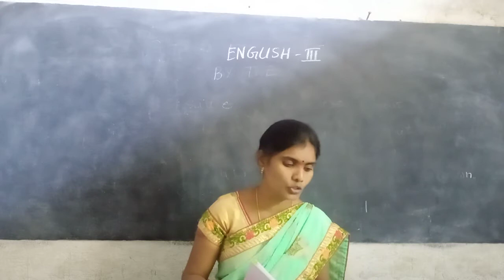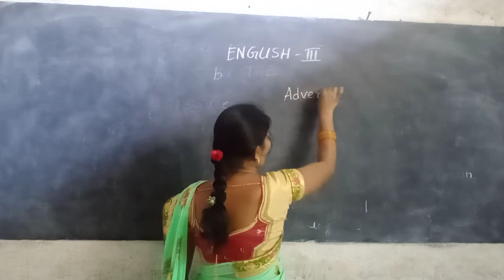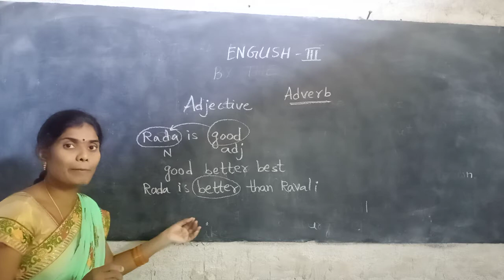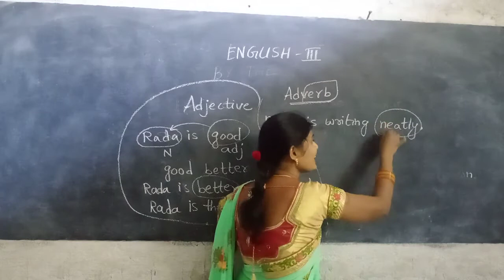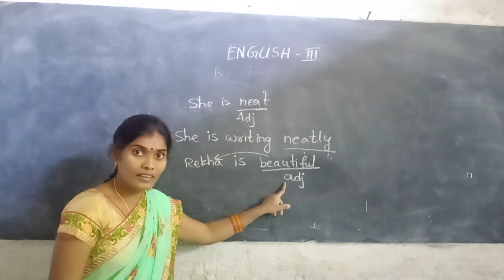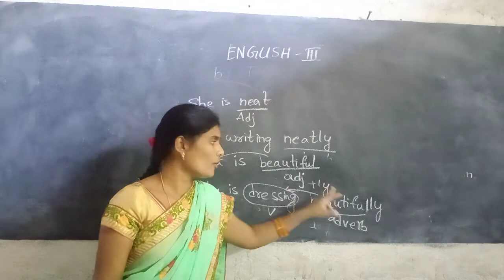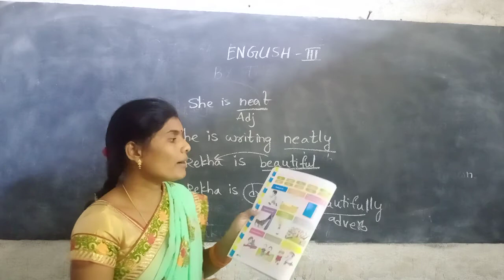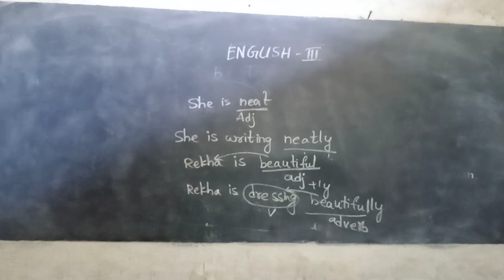3rd class ENGLISH 9-12-2020